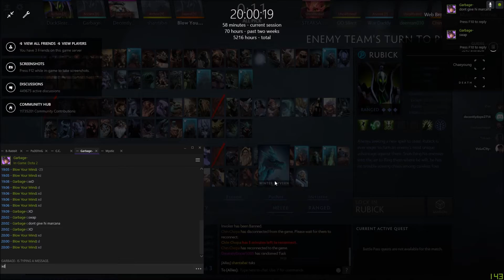Teknas Plays BristleBack #1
I'm a Lifestealer, I'm a Painkiller.

My Specs:
GPU: GeForce GTX 970
CPU: Intel(R) Core(TM) i7-7700 CPU @ 3.60GHz
Memory: 8 GB RAM (7.96 GB RAM usable)
Current resolution: 1920 x 1080, 75Hz
Operating system: Microsoft Windows 10 Pro
Cabinet: Circle Gaming Infernova X Gaming ATX Mid-Tower Case (Black)
Monitor: LG 22 inch (55.88 cm) LED Monitor - Full HD, IPS Panel with VGA, HDMI, DVI, Heaphone Ports - 22MP68VQ (Black)
Headphones: HyperX Cloud II Gaming Headset for PC,Xbox One,PS4 - Gun Metal (KHX-HSCP-GM)
Mouse: Logitech G402 Hyperion Fury Ultra Fast FPS Gaming Mouse (Black)
Keyboard: Cosmic Byte CB-GK-11 Black Eye Wired Aluminium Mechanical Keyboard (Black)- Brown Switch
Controller: Cosmic Byte C1070T Interstellar Wired Gamepad